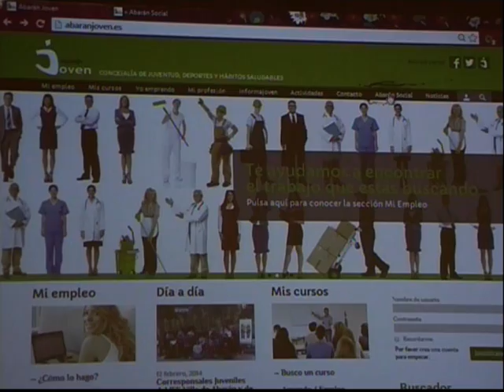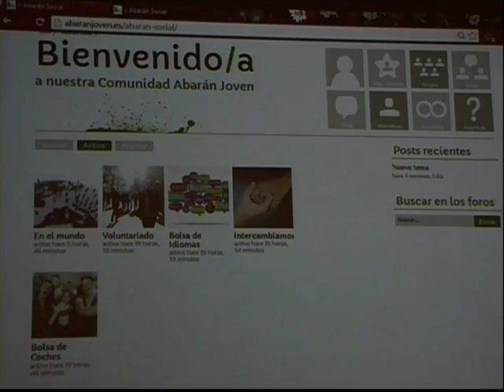Radio Abarán - Presentación del portal 'Abarán Joven 2.0'